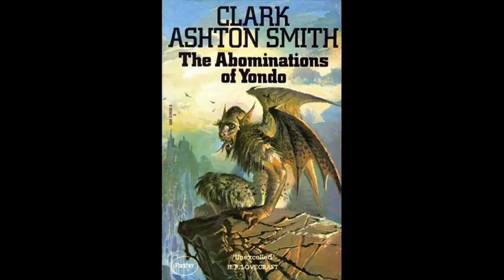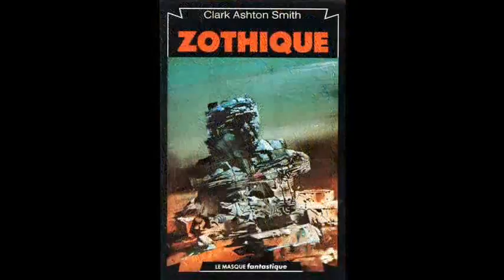Clark Ashton Smith Tribute - "What a Wonderful World" - Louis Armsrong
The wonderful world of Clark Ashton Smith - one of America's finest fantasy/horror writers, & an artist, poet & sculptor also.  Clark Ashton Smith is one of the best wordsmiths that I have ever had the pleasure of reading (& I have read a hell of a lot in over 50 years).

Often ignored or passed over in favor of HP Lovecraft these days, as being merely "one of Lovecraft's correspondents", it is also generally either forgotten or ignored, that Lovecraft first contacted Ashton Smith by writing him a fan letter.

For anybody who appreciates imaginative writing, weird stories, excellent wordsmithery (which is all too rare - especially nowadays), & a unique mythos cycle, I can whole-heartedly recommend Clark Ashton Smith's short stories.

This tribute is made with great gratitude for all the hours of reading pleasure that you've given me & all others who love your work, your imagination, & your sheer brilliance & knowledge of words.
Thank you, Clark - wherever you are.